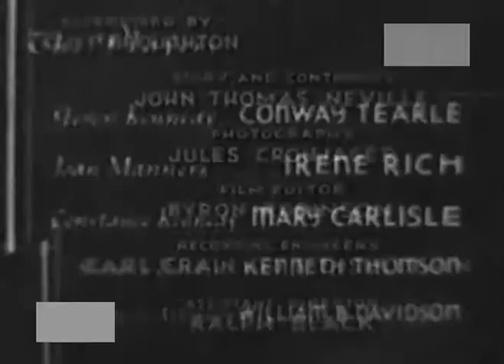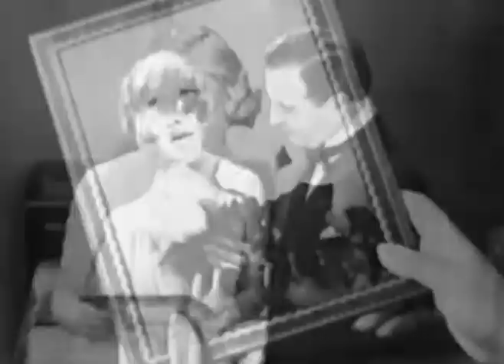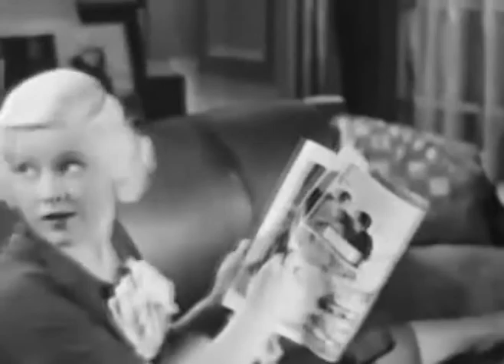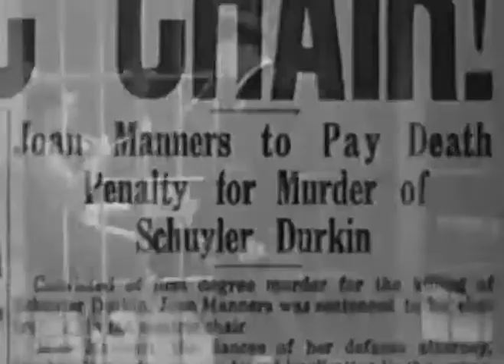Held For Murder - Full Movie English (1932)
Released on October 12, 1932: A pre-code story of love, lust, and murder between loose women and playboy men.

Produced by Cliff P. Broughton

Directed by E. Mason Hopper

Written by John T. Neville

The Actors: Conway Tearle(Steven Kennedy), Irene Rich(Joan Manners), Mary Carlisle(Constance Kennedy), Kenneth Thomson (Schuyler Durkin), William B. Davidson(the District Attorney), Henry Hall (the judge), William Irving (jury foreman)